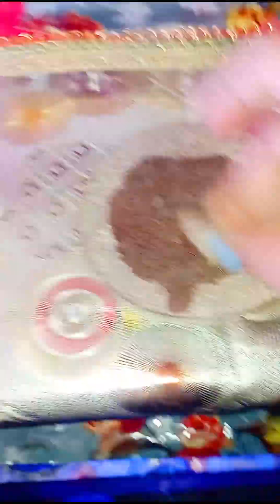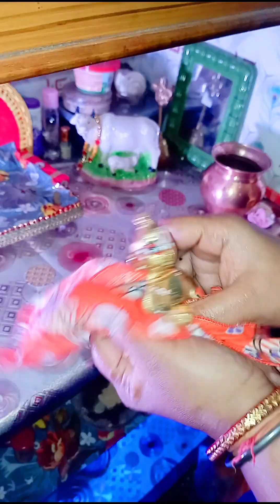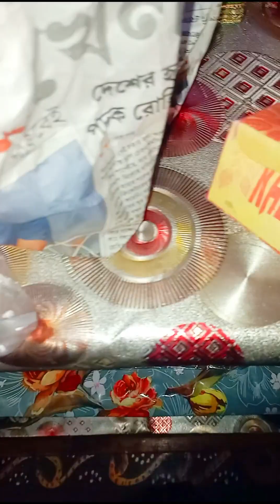মা লক্ষ্মীকে প্রসন্ন করতে অক্ষয় তৃতীয়ার দিন তুলসী মহারানীর করুন বিশেষ পূজা || chandan Yatra 2024..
Chandan Yatra 2024
INTERESTED VIDEO:-